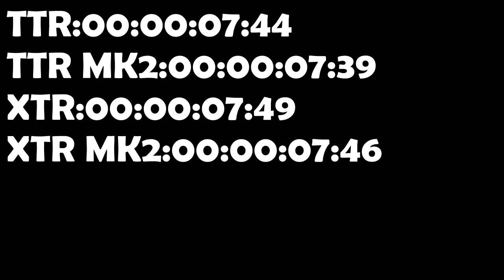Superstar Streetz - TTR VS TTR MK2 VS XTR VS XTR MK2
SSZ , TTR VS TTR MK2 VS XTR VS XTR MK2 , it will be a good battle uhh?

Bonus : My player name in this game was SUPER_DRAGON_Z